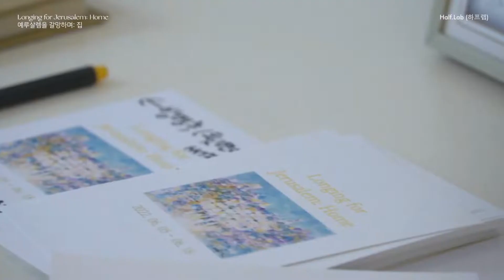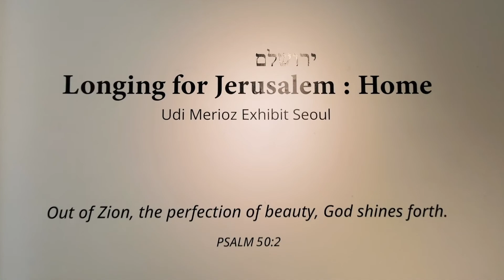Longing for Jerusalem: Home_ Seoul_official video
예루살렘을 갈망하며: 집  🏡

Longing for Jerusalem: Home  🏡
Udi Merioz Exhibit
2022/06/05 - 06/18

Directed by Half.Lab (@하프랩)
Produced by Pearl Kang (@Daily Bkkang)
Filmed by Pearl Kang
Edited by  Pearl Kang

Special Thanks to Pearl and Mary :)